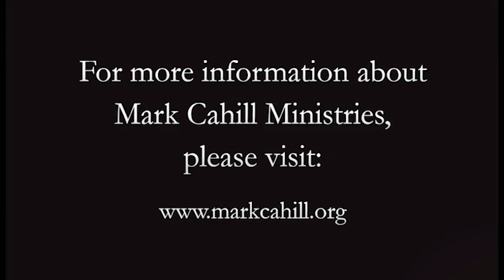Mark Cahill - Big Canoe Chapel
Mark Cahill gives an encouraging message to graduating seniors and his audience about the brevity of life, serving the Lord, and living with no regrets. There are plenty of nuggets in this talk to impact not only your life but the lives of others.